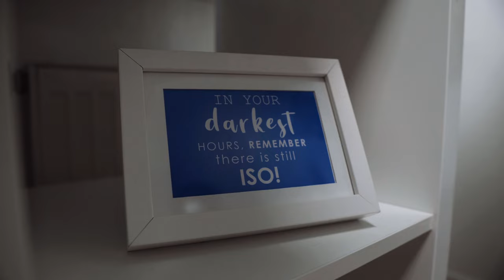Die Wahrheit über Andreas Abb | Filmemacher Tagebuch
Zu meinen Patrons gehören:
Dom, Paul Schmidt, Jens, Raphael Paul, Karsten Härtel, Jan Hendrik Ahrens, Yxylygyrym, Tobias Reimer, Milan Stieger, Alexander Elwein, Lorenz Schuster, Marius Jelonek, Otmar Sensen